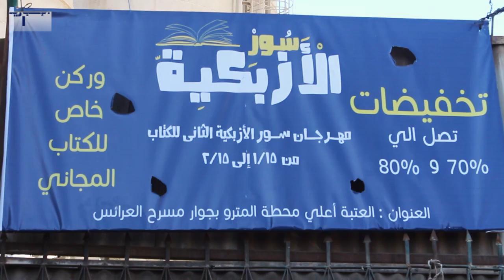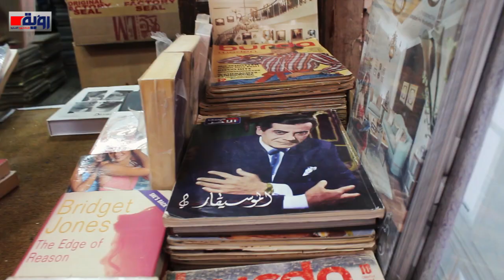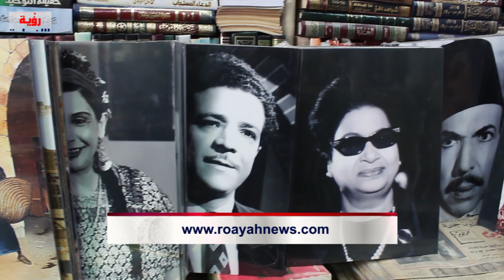هل يفسد سور الأزبكية العرس الخمسين لمعرض الكتاب؟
عنوان الفيديو | هل يفسد سور الأزبكية العرس الخمسين لمعرض الكتاب؟
إعداد : شيرين صبحي
تصوير: هدى إسماعيل
مونتاج: منة بدر